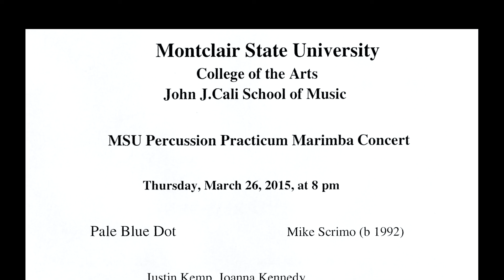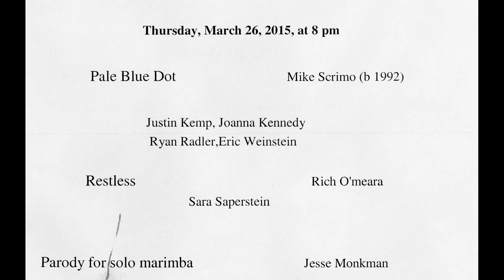Percussion Recital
Percussion Practicum Marimba Concert.  Performed on March 26, 2015, at the John J. Cali School of Music, Montclair State University.  Recorded and edited by Rodney Leinberger.